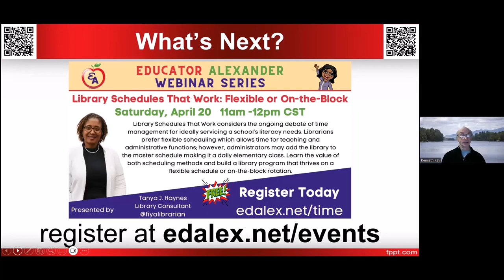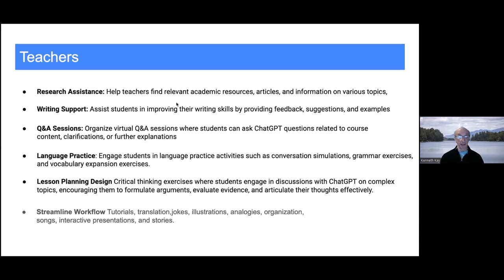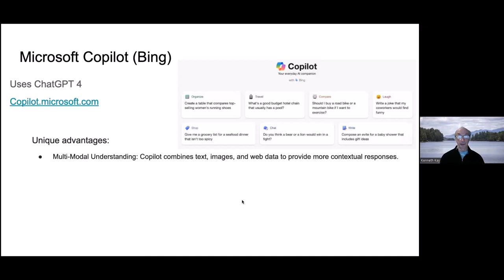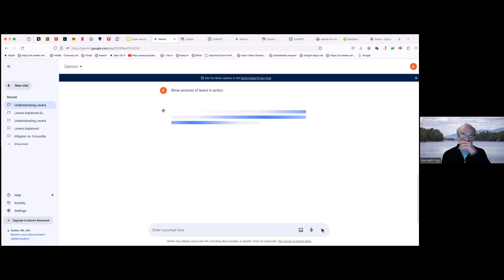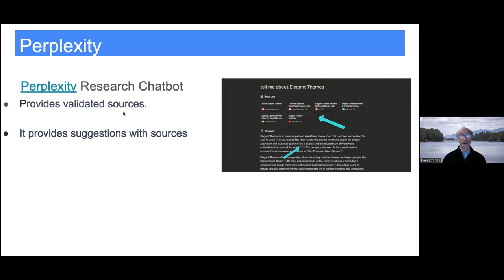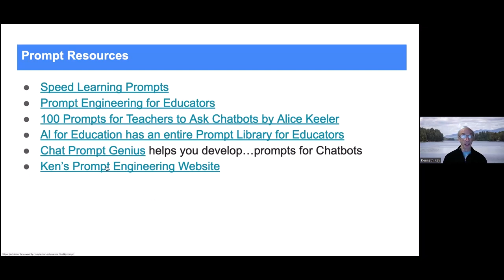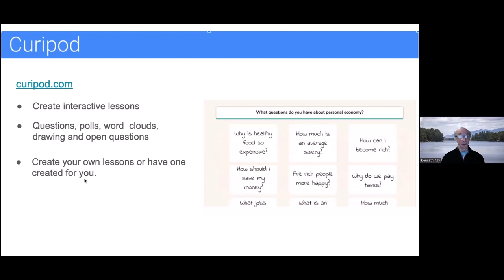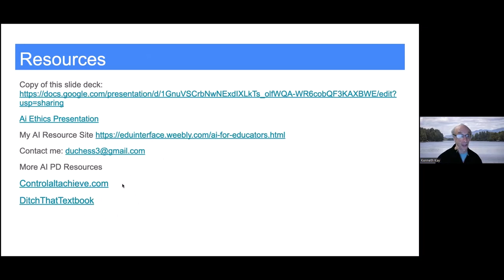AI for Educators with Kenneth Kay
This webinar goes beyond theoretical foundations by providing practical experience with AI tools and technologies. It focuses on practical applications of AI in education, such as personalized learning, intelligent tutoring systems, and educational productivity tools. We will discuss current trends, benefits and drawbacks of AI while also covering the future direction of AI education, including ethical considerations, such as data privacy, algorithmic bias, and the digital divide.